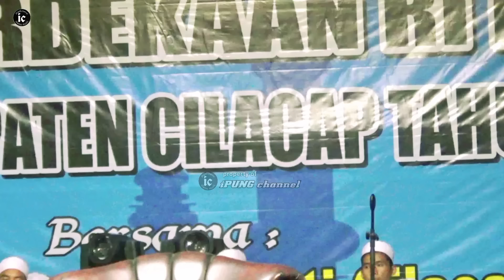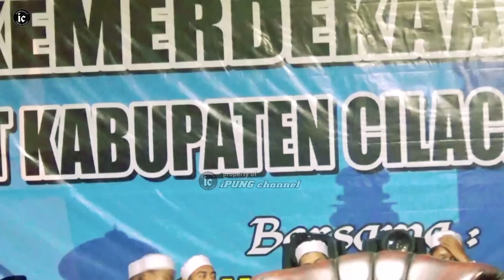Geger Seindonesia di TEGUR Pak JOKOWI Gara-Gara ini, Pengajian AKBAR Gus Miftah Terbaru 2024